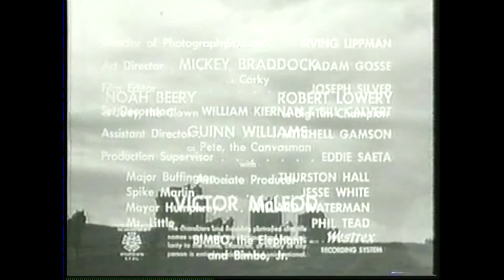Circus Boy S02E06 - Major Buffington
Two con men, escaping from a small town, stow away on a train which is taking a new tiger joining the circus. Once there, they concoct a scheme to steal the proceeds from performance which is intended to benefit a local orphanage.